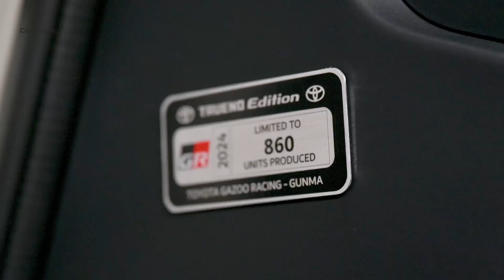Toyota GR86 2024 Design